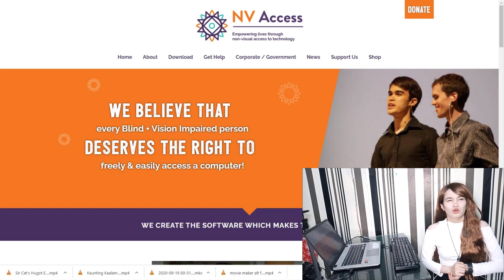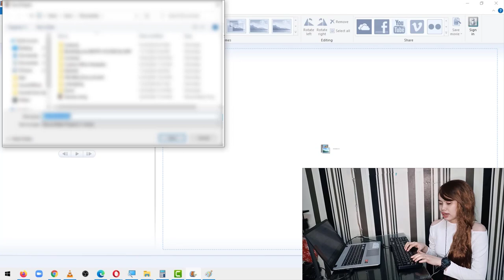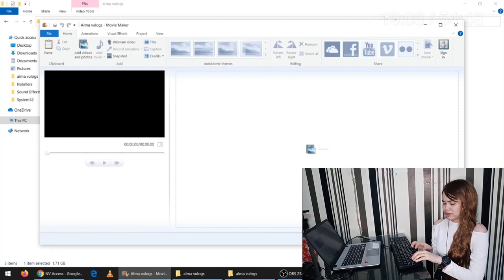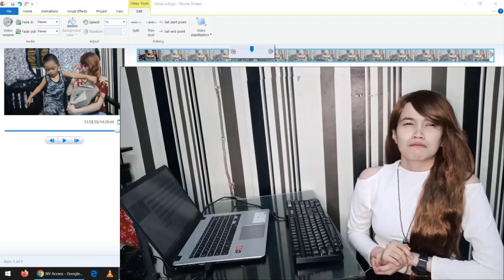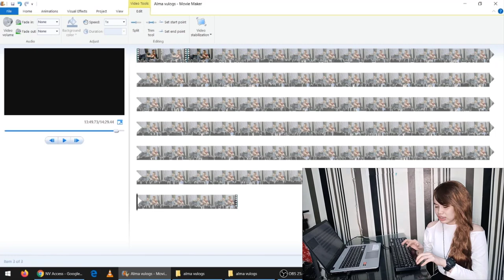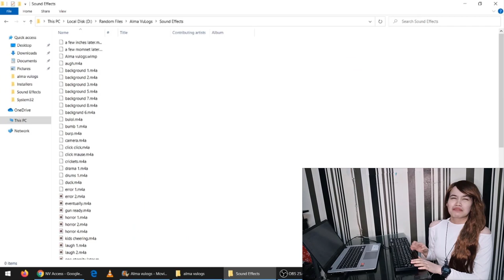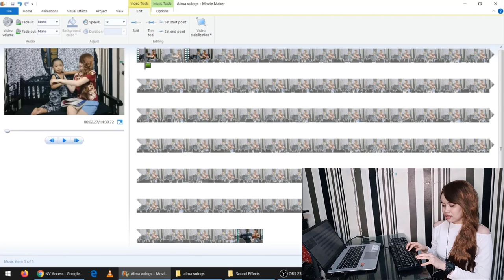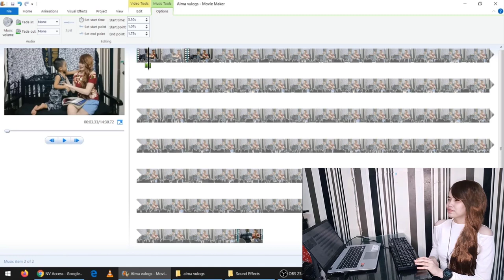How can a blind edit videos using Movie Maker | Tutorial & Awareness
Hope you had fun and 'til next time! Babye!